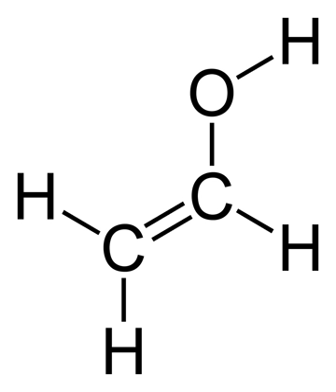Vinyl alcohol | Wikipedia audio article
This is an audio version of the Wikipedia Article:
Vinyl alcohol

SUMMARY
Vinyl alcohol, also called ethenol (IUPAC name), is the simplest enol.  With the formula CH2CHOH, it is a labile compound that converts to acetaldehyde.  It is not a precursor to polyvinyl alcohol.